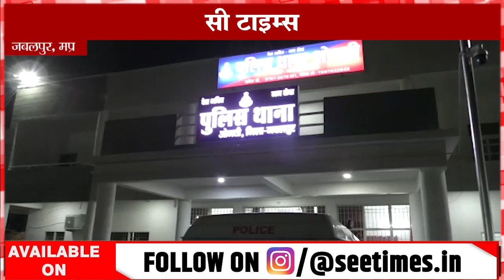जबलपुर : मस्जिद की प्रॉपर्टी को लेकर हुए विवाद में दो पक्ष आपस में भिड़े, ओमती थाने में मामला दर्ज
मस्जिद की प्रॉपर्टी को लेकर हुए विवाद में दो पक्ष आपस में भिड गयी, जिसके चलते जमकर उठापटक शुरू हो गई मामले में एक पक्ष ओमती थाने पहुंचा और अपनी शिकायत दर्ज कराई। पूरे मामले की जानकारी देते हुए ओमती थाना प्रभारी , बीडी व्दिवेदी ने बताया कि , छोटी ओमती स्थित आठ नल के पास शाकिर अली पिता वाजिद अली का आजाद अली से छोटी मस्जिद की प्रॉपर्टी को लेकर विवाद चल रहा था। जिसकी नाम, जोक करने दोपहर में तहसीलदार और पटवारी भी पहुंचे थे, लेकिन विवाद के चलते वे काम अधूरा छोड़ कर वहां से चले गए, इसी बीच शाम को दोनों पक्ष आपस में भिड़ गए और एक दूसरे पर लाठी-डंडों से जमकर प्रहार किया गया और वाहन में भी तोड़फोड़ कर दी गई। मौके पर पहुंची पुलिस ने किसी तरह दोनों पक्षों को शांत कराया, ओमती पुलिस ने शाकिर अली की शिकायत पर मामला दर्ज कर लिया है, वहीं पुलिस का कहना है कि दूसरा पक्ष भी अगर आकर शिकायत करता है तो उनकी भी शिकायत ली जाएगी और फिर मामले की जांच की जाएगी।  इस विवाद में दो से तीन लोग घायल हुए हैं